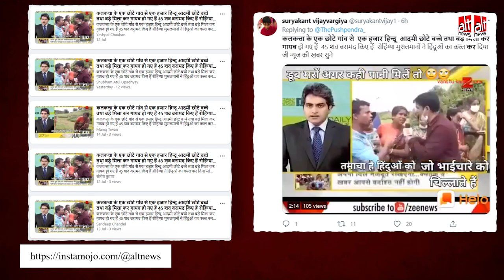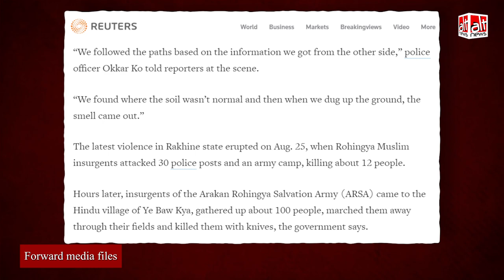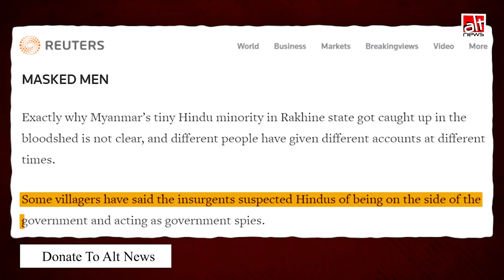Sudhir Chaudhary के DNA शो की क्लिप ग़लत दावे के साथ वायरल, कोलकाता के रोहिंग्या मुसलमान बने निशाना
A news report by Zee News about the killings of Hindu villagers by a Rohingya armed group in the Rakhine State of Myanmar in 2017 was shared as violence perpetrated against Hindus in a village in Kolkata.